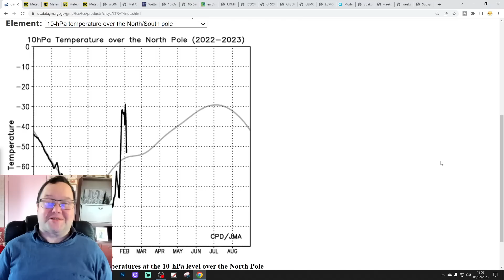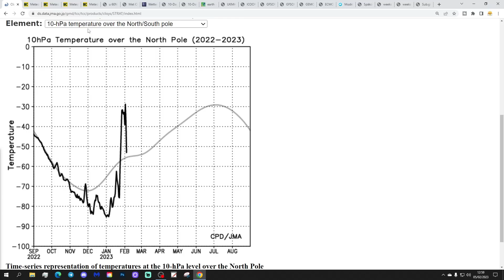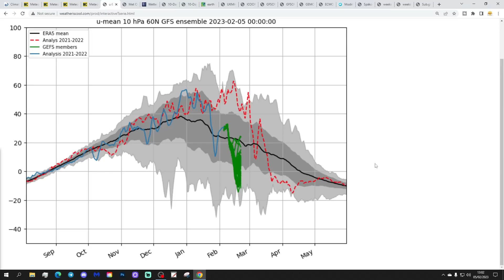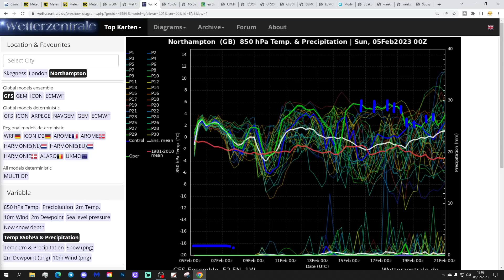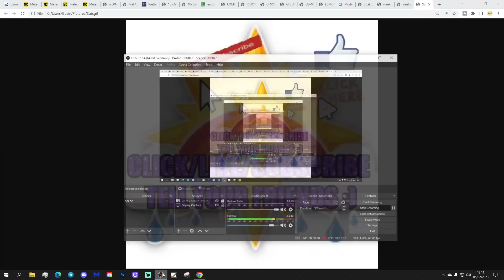Ten Day Forecast: High Pressure Or Low Pressure For Second Half Of February?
Hello everyone and thanks for tuning in to today's video. We're going to look at the weather for the next ten to fourteen days for this video. Day ten will take us to the fifteenth of February -  and we'll be able to extend out beyond that with the extended GFS and ECM ensembles (they run to around a couple of weeks)

High pressure will become increasingly dominant over the next few days bringing mostly dry and quiet weather well into next week. Although initially mild we can expect temperatures to become colder by the early part of next week with a risk of frost and fog especially in the south. These quiet conditions probably continue into the second week of the month with frost and fog in the south but milder temperatures further north. High and dry for February but likely to often be quite cold. There are signs of the high pressure breaking down into the second half of February today with low pressure bringing milder, wetter and windier weather although some models keep the high pressure going even beyond mid-February. So will we have high pressure or low pressure for the second half of February?

Meanwhile a minor stratospheric warming continues at 10hpa over the north pole with increasing signs of a major SSW (Sudden Stratospheric Warming) likely to take place in the third week of February. This video brings you up to date with all the latest stratospheric developments...

💡  Video Credits: 💡

💡  GWV Links: 💡